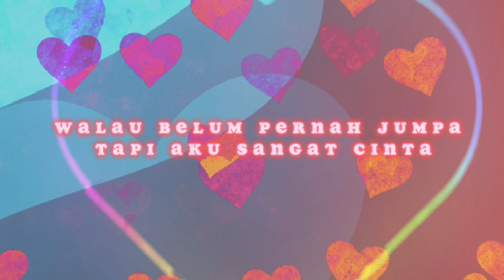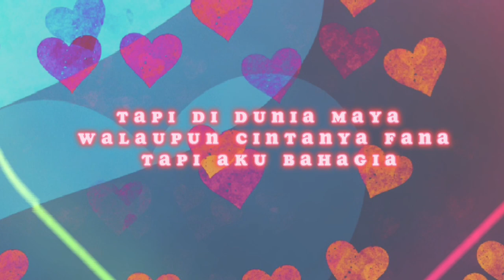YANIEY JUNAINI - CINTA VIRTUAL (OFFICIAL LYRIC VIDEO)